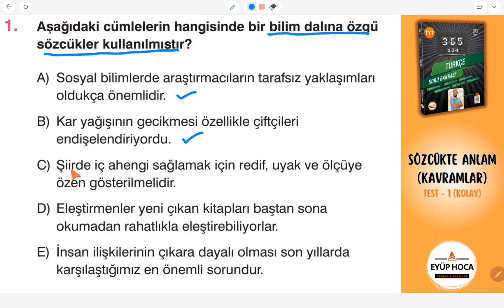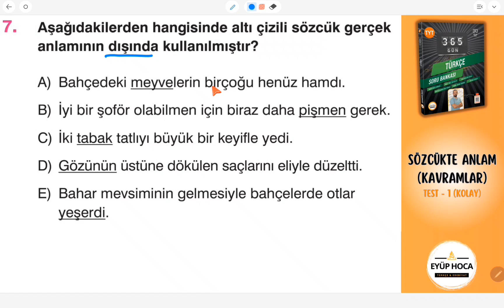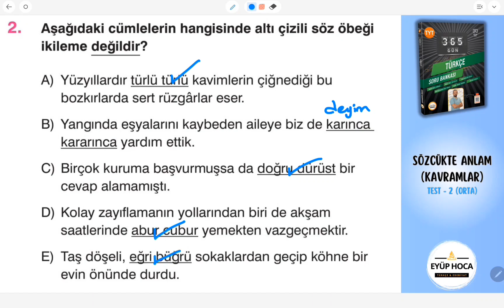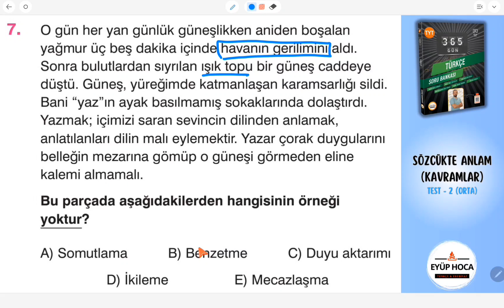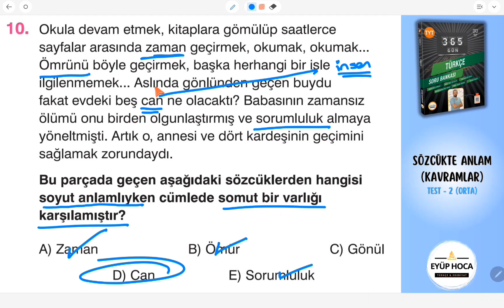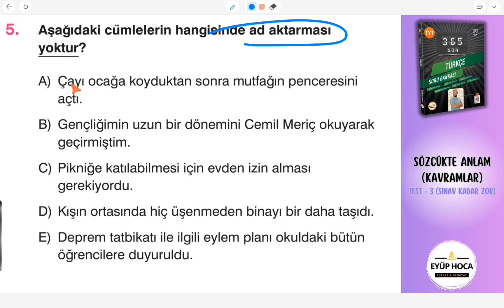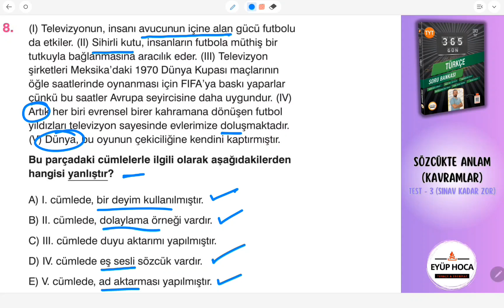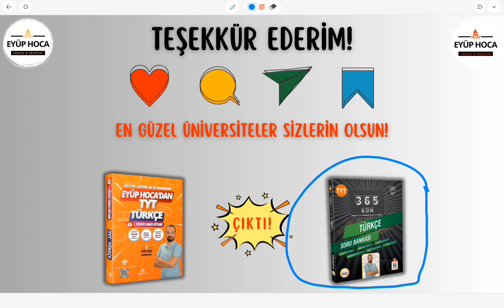SÖZCÜKTE ANLAM SORU ÇÖZÜMÜ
Dostlar merhaba sözcükte anlam soru çözümü ile sizlerle birlikte olacağım. Sevgili dostlar bugünkü dersimizde sözcükte anlam soruları üzerinde teknik ve taktikleri çalıştık. Bu sebeple sözcükte anlam soru çözümü tyt öğrencileri kadar kpss öğrencilerine de faydalı olacaktır. Bu derste öğrendikleriniz sözcüğün anlamı ve yorumu soru çözümü etkinliklerinizde sizlere çokça fayda sağlayacaktır. DErsimizde sözcükte anlam konusu ile ilgili 3 tane test çözdük. Videoyu arkadaşlarınızla paylaşmayı unutmayın. Herkese iyi dersler dilerim. En güzel üniversiteler sizlerin olsun.